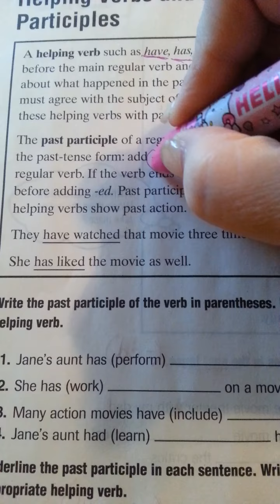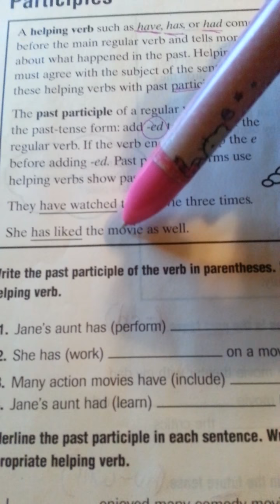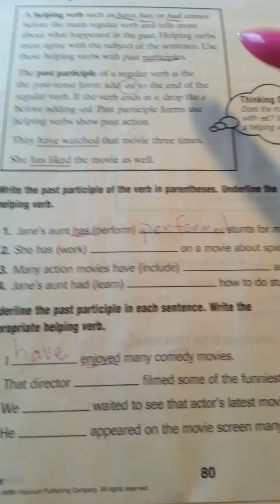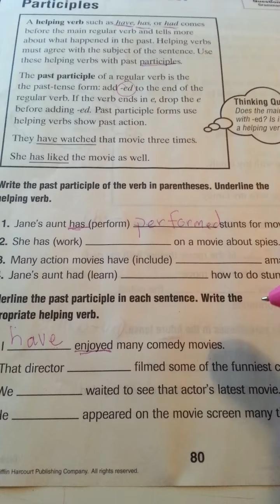page 80 Helping Verbs and Past Participles